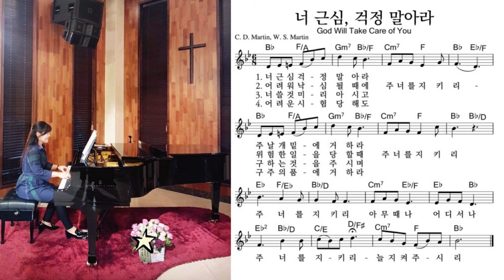너 근심 걱정 말아라/피아노 권성은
너 근심 걱정 말아라(찬송가382장)
🎹피아노 권성은

1.
너 근심 걱정 말아라 주 너를 지키리
주 날개 밑에 거하라 주 너를 지키리

주 너를 지키리 아무 때나 어디서나
주 너를 지키리 늘 지켜 주시리

2.
어려워 낙심 될 때에 주 너를 지키리
위험한 일을 당할 때 주 너를 지키리

(간주)

3.
너 쓸 것 미리 아시고 주 너를 지키리
구하는 것을 주시며 주 너를 지키리

4.
어려운 시험 당해도 주 너를 지키리
구주의 품에 거하라 주 너를 지키리

아 멘